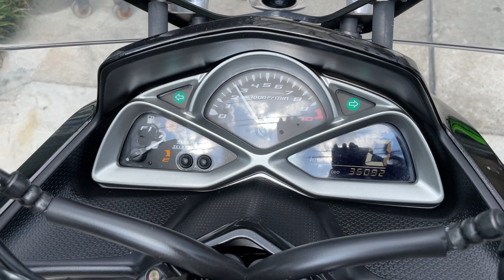YAMAHA MAJESTY155 S - ヤマハ マジェスティ155S SG52J - 日本無線製ETC 装備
■ヤフオク！